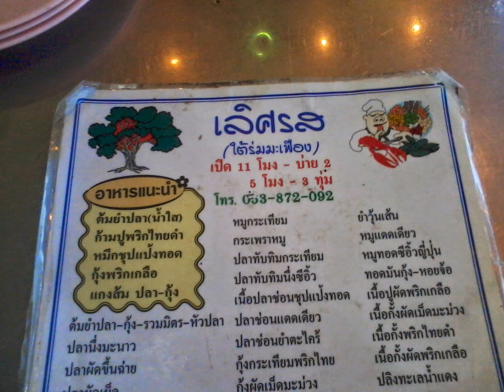ร้านเลิศรส ไต้ต้นมะเฟือง เชียงใหม่ โทร.053-872092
ร้านเลิศรส ไต้ต้นมะเฟือง เชียงใหม่ ถ.วังสิงห์คำ บริการอาหารไทย-จีน โทร.053-872092 ร้านตั้งอยู่ริมแม่น้ำปิง ขับรถมาตามถนนวังสิงห์คำจากสะพานรัตนโกสินทร์(หลังโรงเรียนปรินส์ฯ) ผ่านโรงน้ำแข็งวังสิงห์คำ มาประมาณ 1 ก.ม. ร้านตั้งอยู่หลังอาคารพาณิชย์ก่อนถึงสะพานซุปเปอร์ไฮเวย์(ถ.เชียงใหม่-ลำปาง)